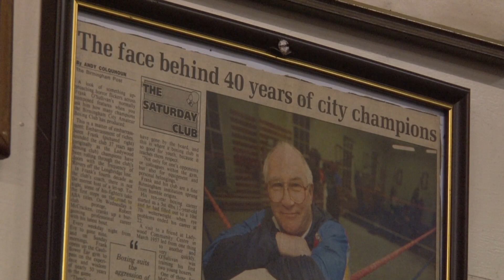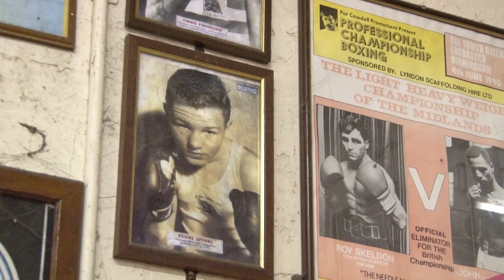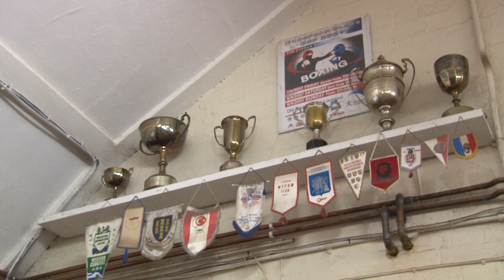Road to 2012: Changing Pace - Khalid Yafai and Frank O'Sullivan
Boxer, Khalid Yafai and his trainer Frank O'Sullivan talk about discovering and nurturing sporting talent and their Olympic ambitions.

The National Portrait Gallery/BT Road to 2012 Project celebrates those who are collectively making the London 2012 Olympic and Paralympic Games happen.